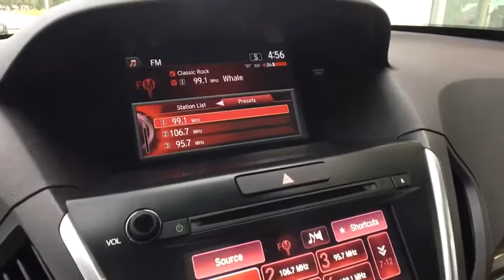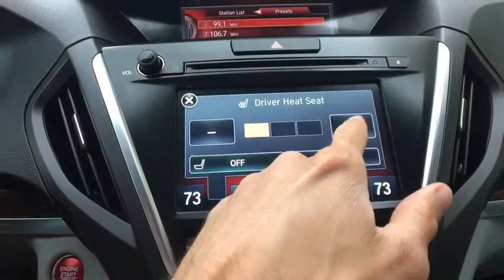2017 Acura MDX Vestal, Binghamton, Ithaca, Johnson City, Big Flats, NY A79095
Used 2017 Acura MDX available in Vestal, New York at Miller Auto Team. Servicing the Binghamton, Ithaca, Johnson City, Big Flats, NY area.